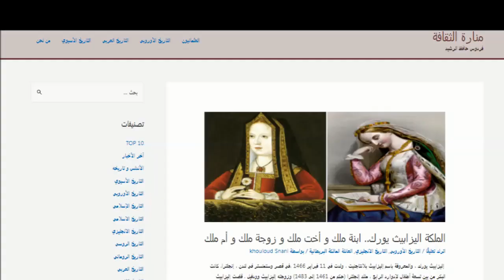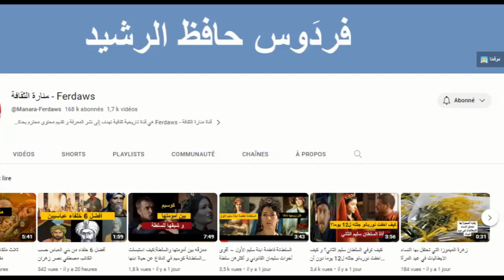امبراطورة الهند رقية بيكم الزوجة الأولى لجلال أكبر و ابنة عمه التي كانت لها مكانة كبرى